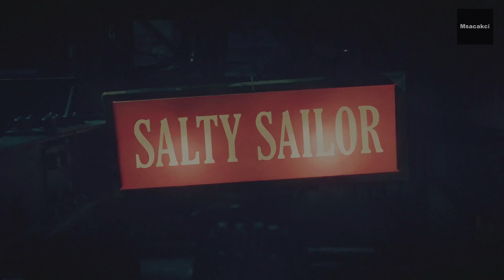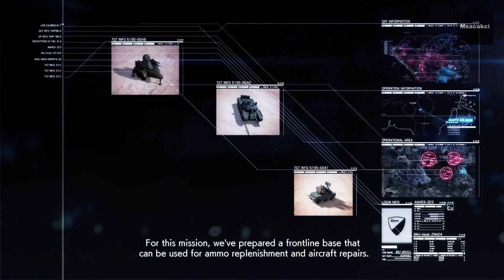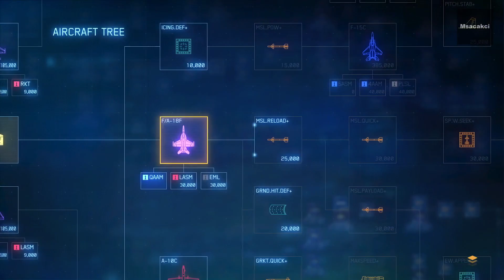Ace Combat 7: Skies Unknown | Long Day | Mission 6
Msacakci